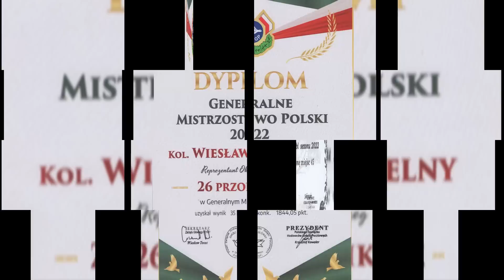A u nas z młodymi postępuję się tak.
Witam. W dzisiejszym filmie wracam do tematu który już nie raz na moim kanale był omawiany ale że to temat bardzo ważny to postanowiłem go jeszcze raz omówić.
Pozdrawiam Wszystkich. Dobry Lot.